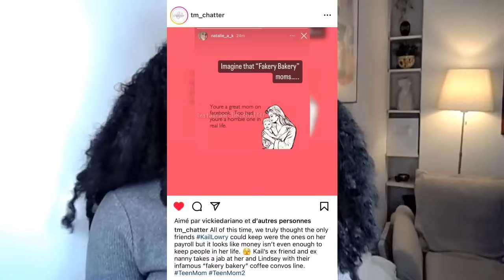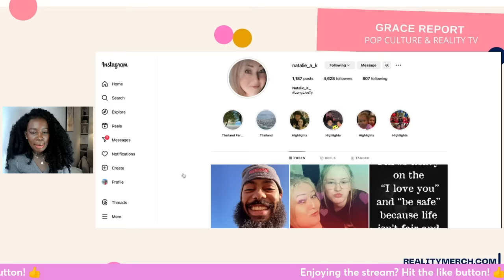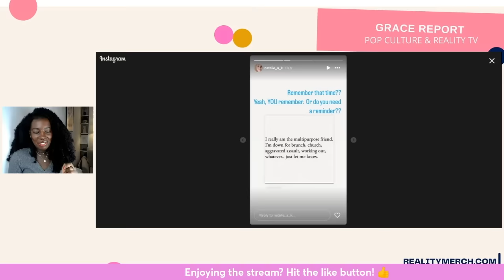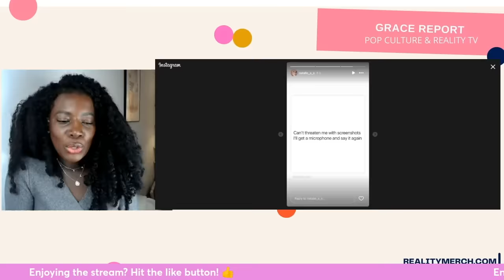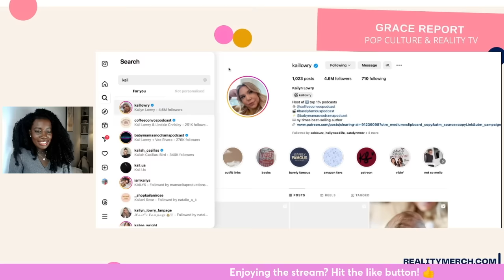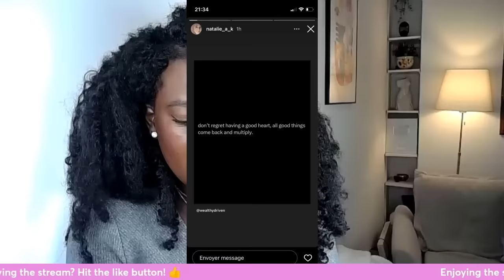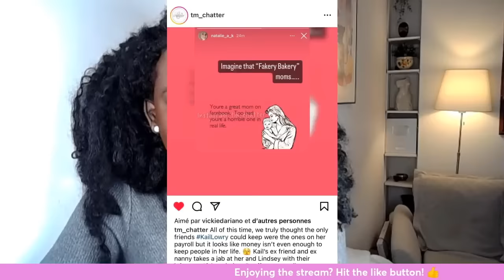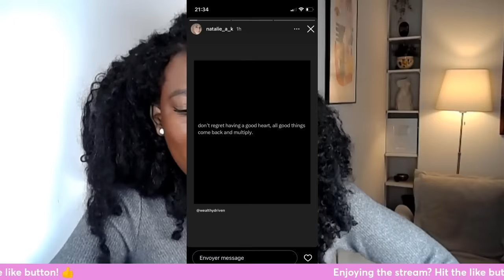Kailyn Lowry & Nanny Natalie UNFOLLOW EACH OTHER After Natalie MAKES SERIOUS ALLEGATIONS!!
Former Teen Mom 2 star Kailyn Lowry and her nanny Natalie have officially unfollowed each other on Instagram after Natalie continued to post cryptic messages seemingly throwing shade at Kail.